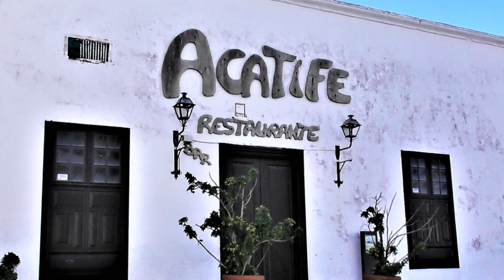Eifelt😃ur Seelenkur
Dorfplatz